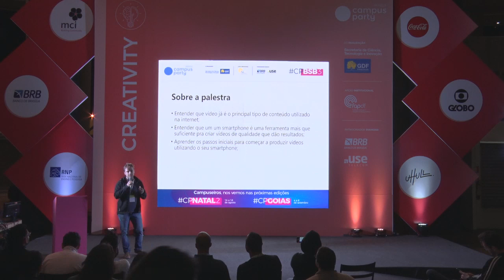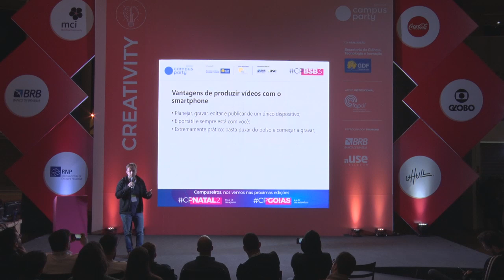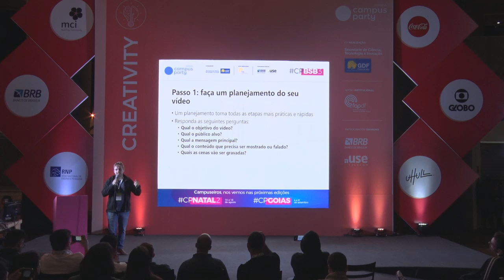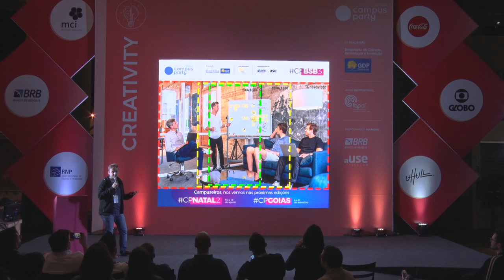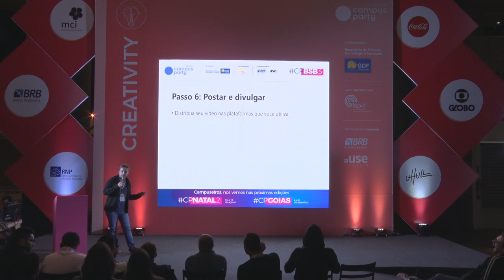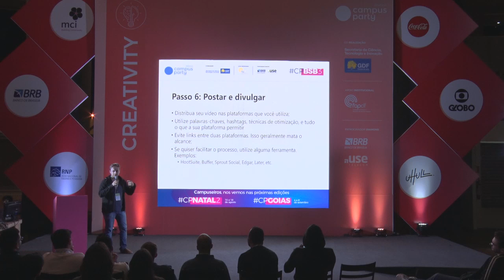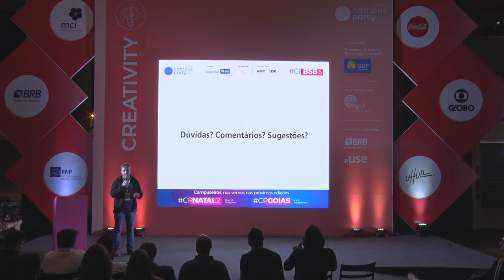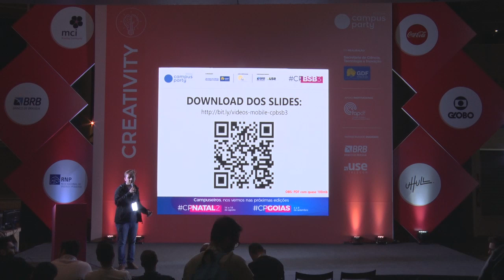CPBSB3 - Produção de Vídeos Mobile: Bom, bonito e barato. - Creativity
Palco: Creativity
Data: 20/06/2019
Horário: 23:00 às 23:45

Título: Produção de Vídeos Mobile: Bom, bonito e barato.
Com a rápida evolução dos smartphones é possível perceber que a tecnologia das suas câmeras está ficando cada vez melhor e estão cada vez mais perto de alcançar câmeras profissionais. Sendo assim, é possível utilizarmos nossos smartphones para criar vídeos profissionais, desde o planejamento até a gravação e edição? É possível desenvolver estratégias de marketing em vídeos utilizando produções feitas com o dispositivos que está no bolso de quase todo mundo? Em poucas palavras: Sim! Nesta palestra veremos mais a fundo essas possibilidades e muitas outras relacionadas a como criar vídeos que dão resultado, utilizando apenas um smartphone.

Palestrante(s):
Guilherme Pastorelo Karvatzki
Estudante de Economia, viciado por inovação e empreendedorismo, e apaixonado por ajudar o próximo. Trabalho com criação de conteúdo em texto e também audiovisual, além de marketing digital para empresas locais há 9 anos. Também sou fundador do blog Geek360, projeto que iniciou do zero e hoje já atinge mais de 90 mil visitantes únicos mensais.